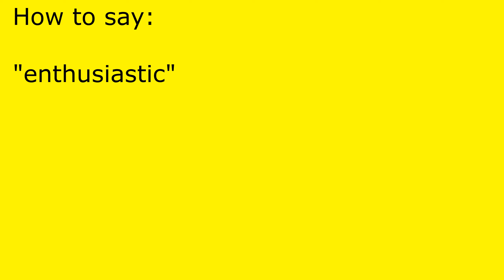How to pronounce enthusiastic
enthusiastic pronunciation.